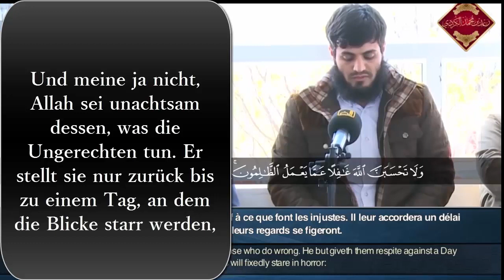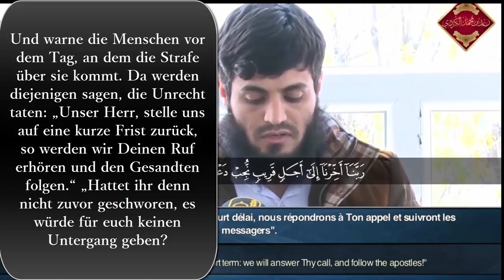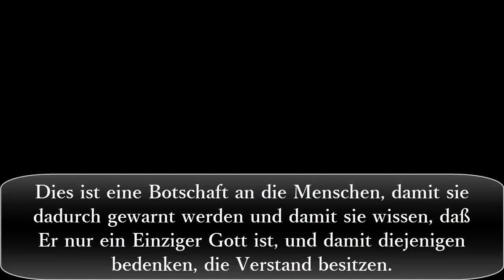Wird Putin zur Rechenschaft gezogen ?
Islam Muslim Kurde